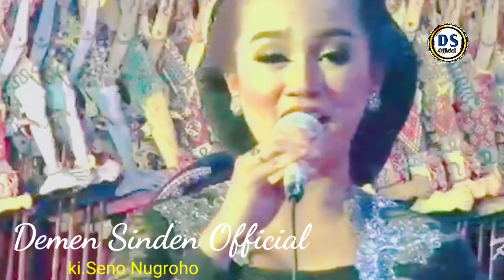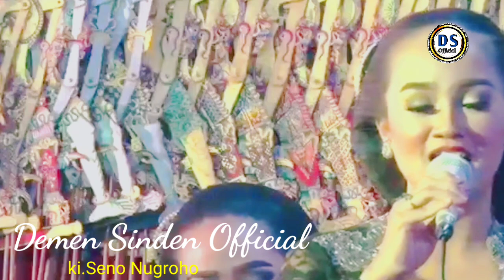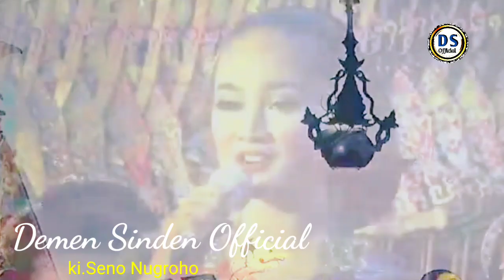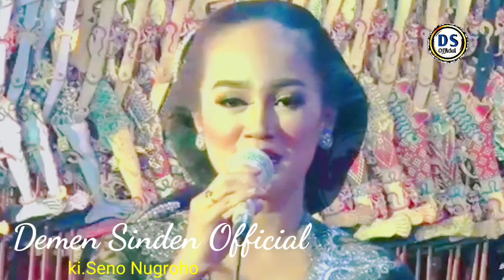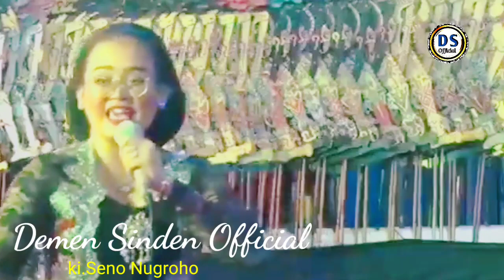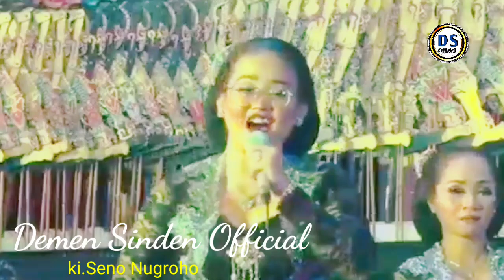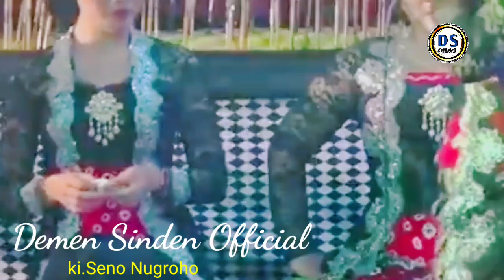Duet maut tatin vs solikin pak Seno nganti Histeris